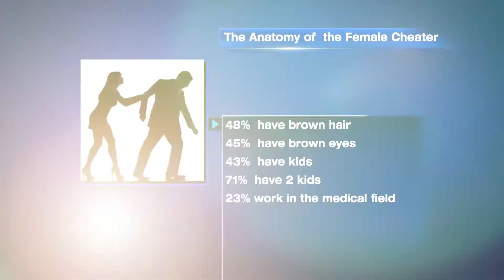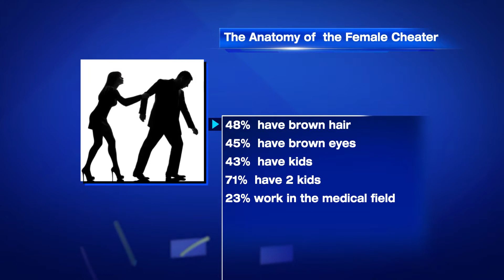THE ANATOMY OF A CHEATER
New stats give details on the anatomy of a cheater!